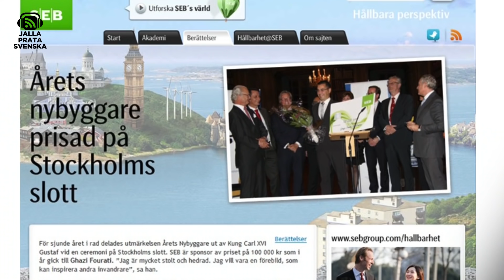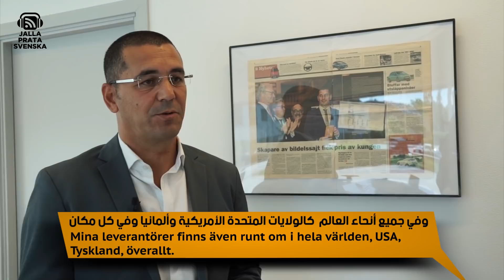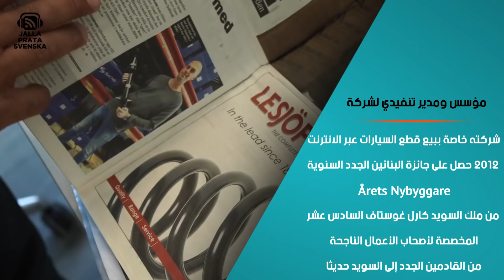Årets Nybyggare berättar om sin karriärsresa - från flykting till att få pris från kungen!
الكومبس -اللغة: سلسلة جديدة من برنامج Jalla prata svenska!"يلا نتكلم السويدية" الحلقة الثانية: مقابلة مع غازي  فوراتي الحاصل على جائزة " البنائين الجدد" من ملك السويد كارل غوستاف السادس عشر
البرنامج بانتاج مشترك بين Alkompis و Lernia